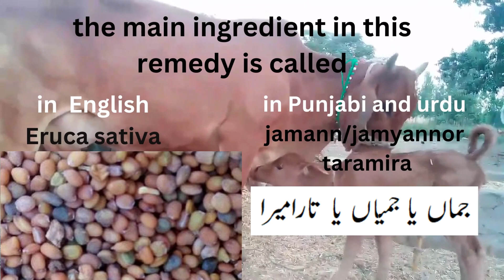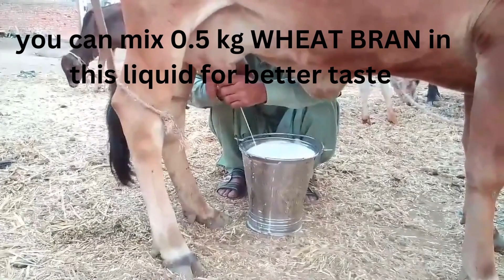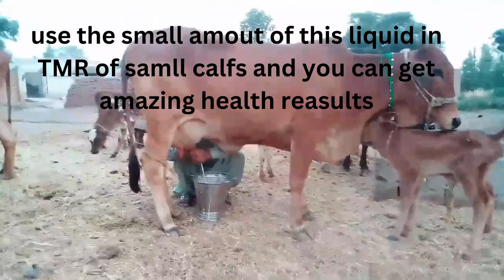Doodh Patla Hai Doodh pe Jhag nahin. MILK FAT is low in winter دودھ پتلا ہے جھاگ دار نہیں Sardi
Assalam olyqum viewers دودھ پتلا ہے جھاگ دار نہیں here is the natural remedy for winter season specially for low fat milk non foaming milk and less milk problems in dairy cattle.
doodh patla hai. sardion mein doodh pe jhag nahin ati دودھ پتلا ہے جھاگ دار نہیں dooodh km hai janwar doodh km de raha hai cow ka doodh zyada karne ka tariqa or janwar ka doodh garha karne ka tariqa jese tamam masayal k hal k liyea aor ap ki cow and buffalo goat and sheep ki health or good milk production k liyea ye nuskha hai ye wanda formula for milk production speciall in winter k liye achi remedy ah doodh patla hone ki waja sari hai or winter season main cow milk thin ho hi jata hai
jaman ya taramira ki gurr k sath ye remedy hai cow milk production or doodh pe moti malai kese layen ap ye video dekh sakte ho doodh pe malai lanay k liyea ye achi remedy hai. dosto gaye or bhains bakri or dumi mein ye problem ati hai k doodh patla ho jaye mossami asrat se lakin ap ko animal feed ya dairy cattle ka wanda dene k sath usko energy protein of fat se bharpoor ghaja deni hot hai ta k animal health achi ho jaye or doodh garha ho jaye agr doodh patla na ho janwar yani gaye bhains ki health kamzor ho jati hai.
cow k sath buffalo k liyea bhi achi remedy hai goat or sheep or calf ki health or growth k liyea bhi achi hai.